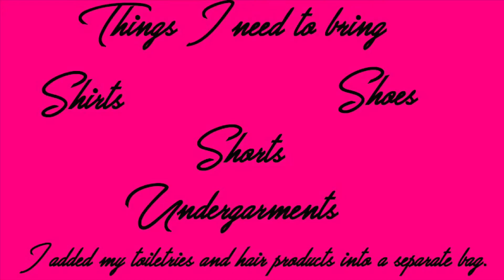pack with me for flordia | 2019